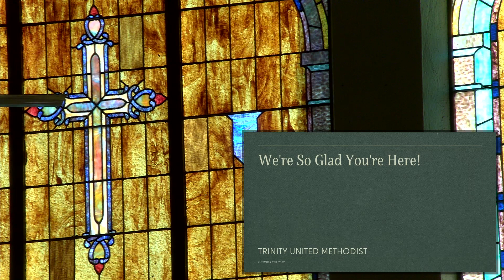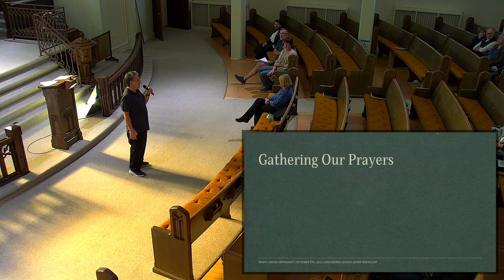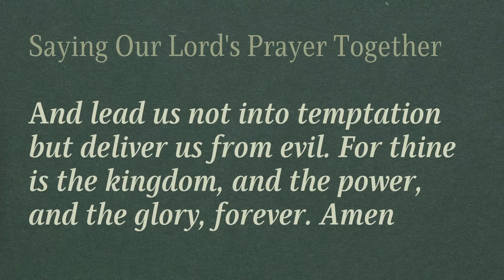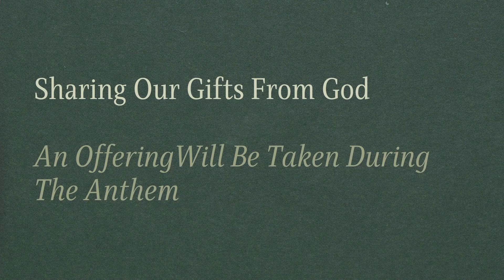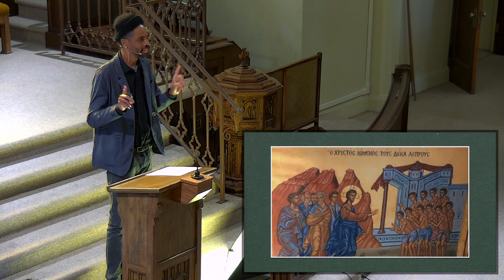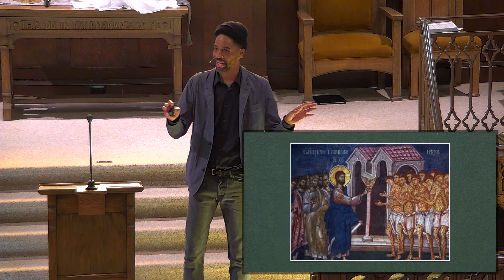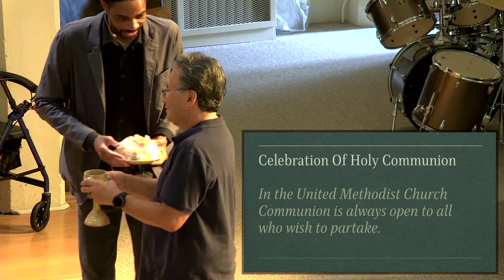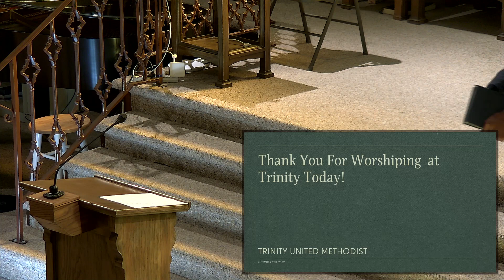live worship 10 9 22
Good Morning Church! Welcome to Trinity where, no matter your age, sex, or religious background, you're welcome in this church. Worship Leader: Logan Pickens Call To Worship Liturgist: Chris and Vern Gathering our Prayers: Tommy Lew Scripture Liturgist: Don and Robin Song Leader: Scott and Chamille Congegration Led Song Leader: Chamille and Scott Sermon: Alphaeus Taylor Pianist: Chamille Videographer: Logan Pickens Chat Moderator: Don Rhode